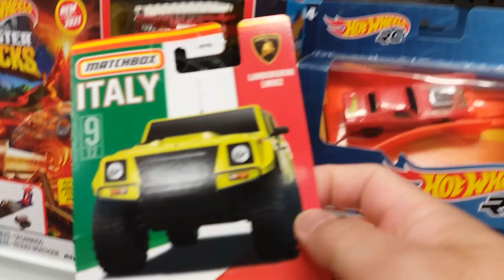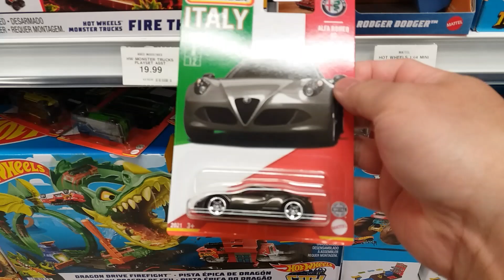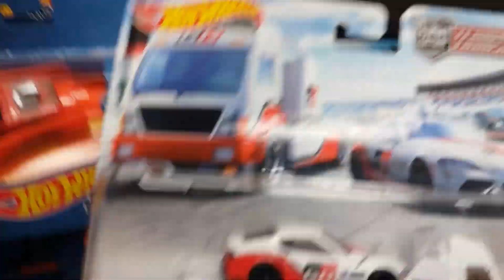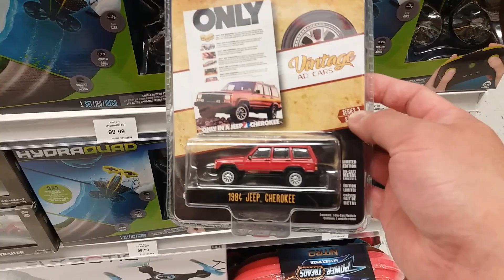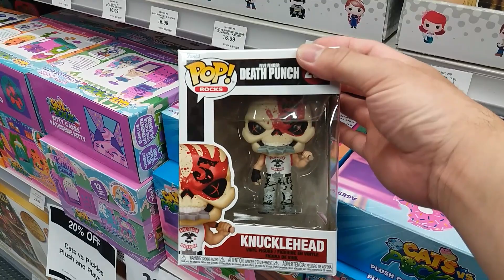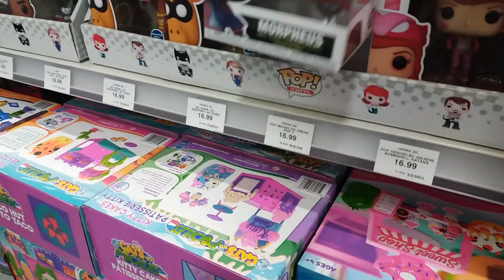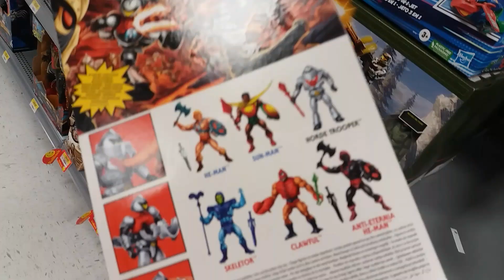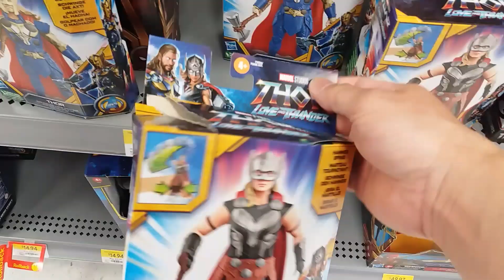Hot Wheels and Toy Hunt at Walmart/Toys R us,Found Thor Love and Thunder Figures! June 2/22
Found some cool stuff on this hunt!